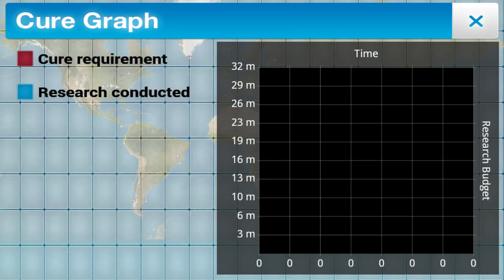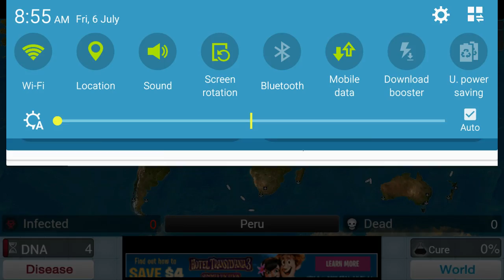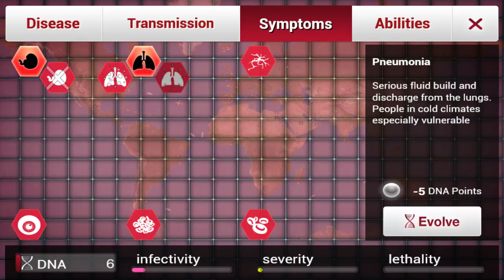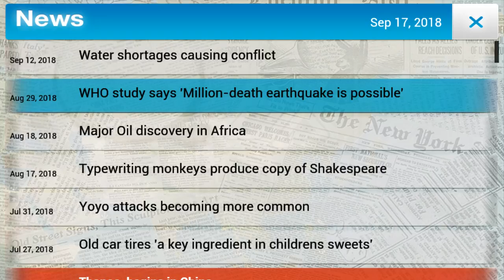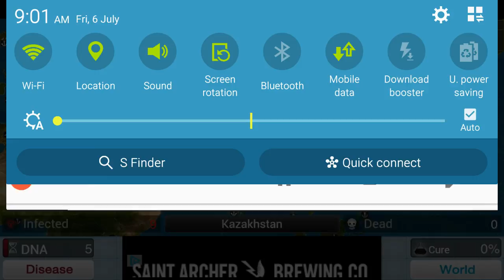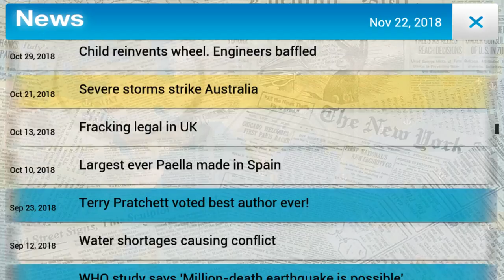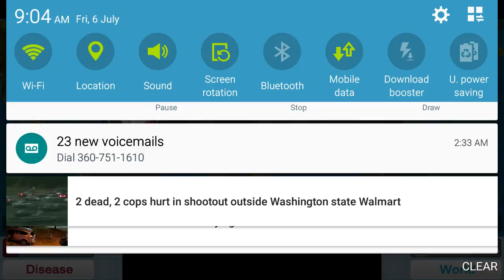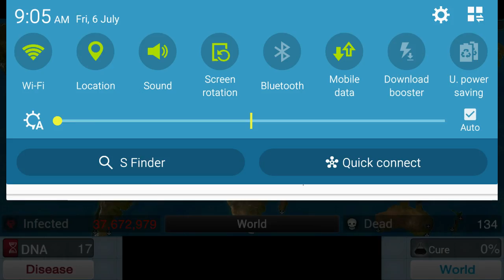Plague Inc evolved ep 1 fiddling my rules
I did not mean to start in china